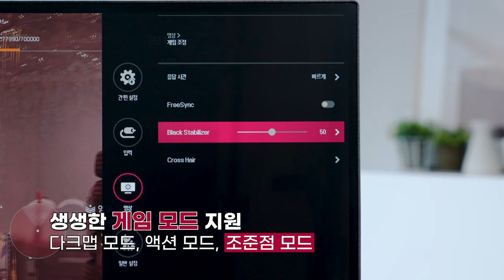업무 효율 2배! 월급 루팡 20배! LG 29WP500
커브드? Nope! IPS? Yeah~!
LG가 만든 작고 귀여운 21:9 모니터
부장님 이거 사주세요~